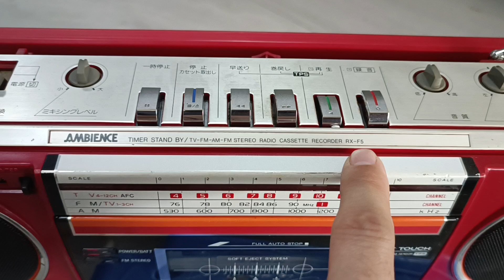Đài catset Nhật hiệu National đẹp.Giá 2t cả adapter.Lh 0979.665.264